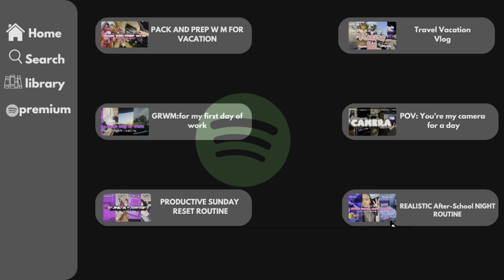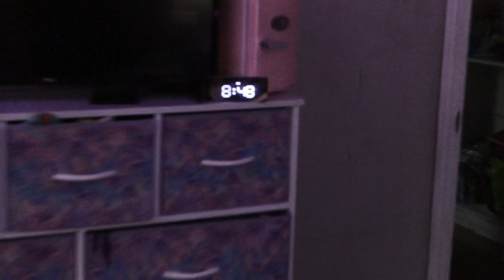GRWM: FOR MY FIRST DAY OF WORK *as a 13 year old* hygiene | ootd | chitchat | etc..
Heyy myl’sss!! Also, make sure to binge my Content!

💐FAQ
✩thumbnail → Phonto + inshot
✩filming device  → Canon EOS M20

🎙️: Ask in comments if you want a specific song from this video!!

Sub count:700
ILYGSM
-Jordyn Michelle